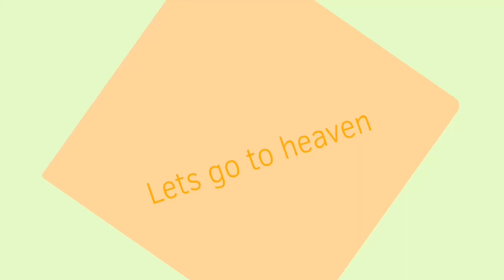Let’s go to Heaven Meme | Animation Meme | We Bare Bears Ice Bear | 280 SUBS SPEICAL!